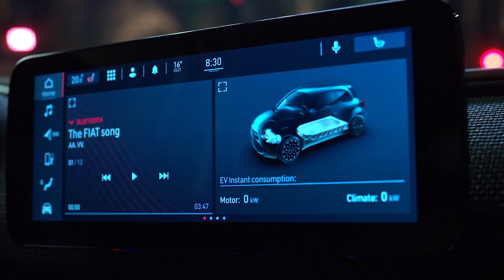NOVO 500 É O MELHOR FIAT DE TODOS OS TEMPOS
Moderno, atraente, conectado, rápido e elétrico. Esse é o novo Fiat 500e que deve estar disponível no Brasil ainda em 2020.